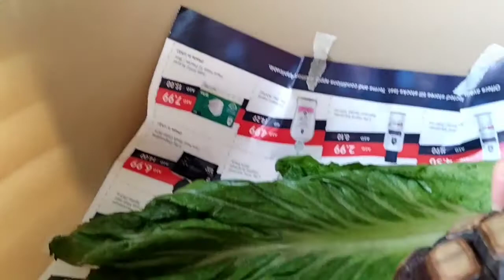hindi ko siya mareach kaya ganito ang ginawa ko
my everyday routine before feeding little buddy..how I get him down under the cabinet

Isa po akong OFW sa Dubai